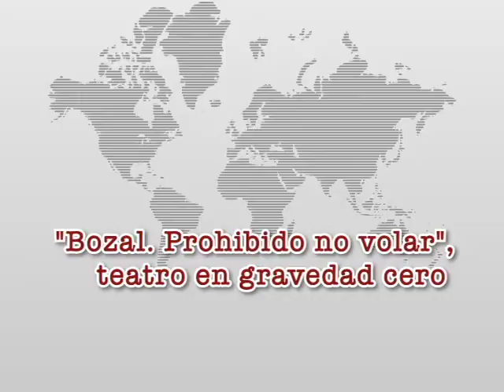31/01/17 Notimex TV - "Bozal: Prohibido no volar"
Obra "Bozal: Prohibido no volar" explora el teatro en gravedad cero se presentará en CCB.